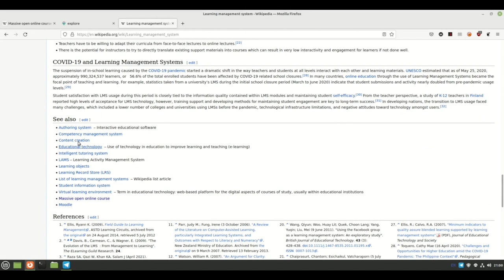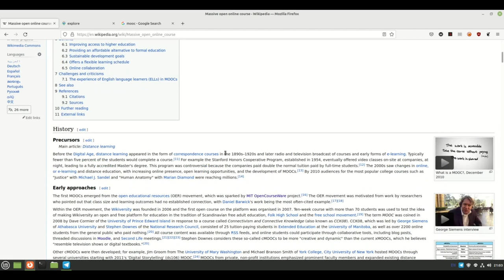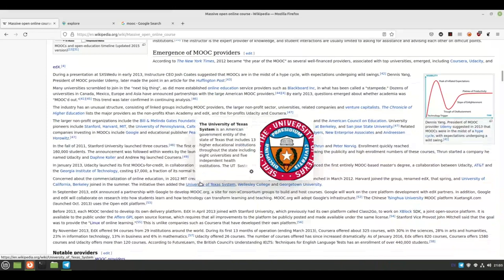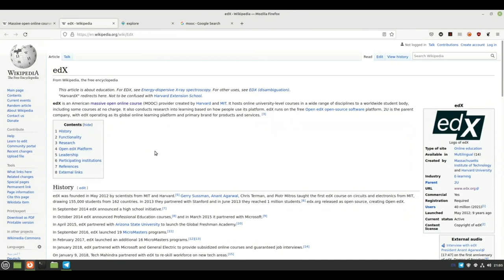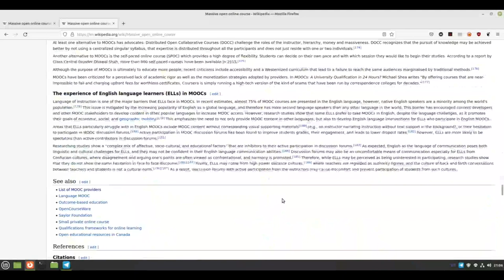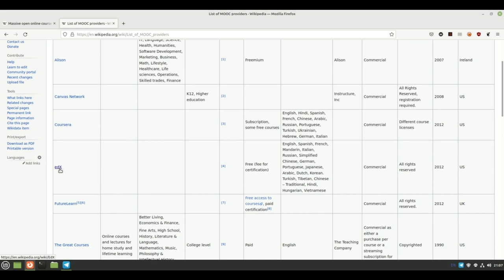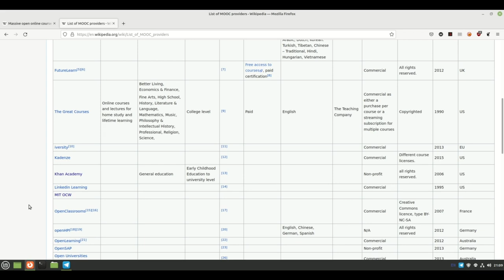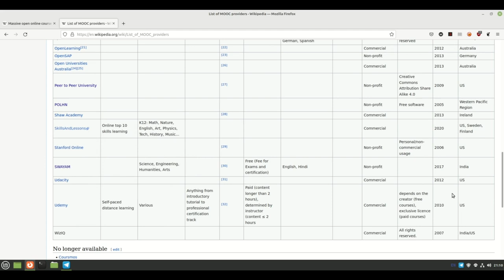MOOC ன் வரலாறு (History of MOOC) | Tamil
இந்த நிகழ்படத்தில் MOOC ன் வரலாற்றை பற்றி கற்போம்

நிகழ்படம் வழங்கியவர்: மோகன் ரா, ILUGC